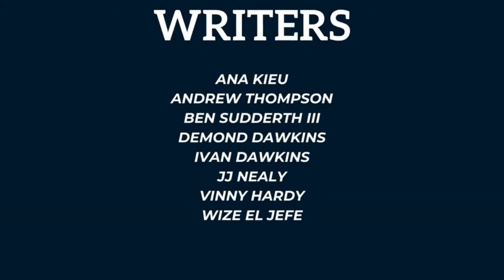The Fourcast with Ben/Dawk/Wilks & HRap "The Clark Sisters"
Movie reviews from a unique perspective